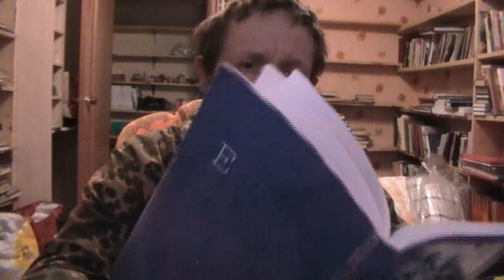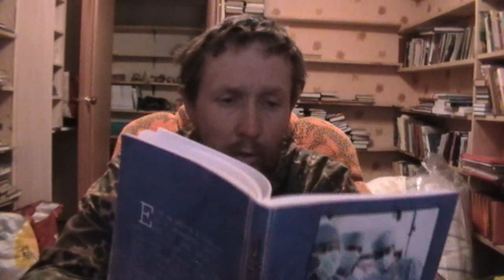№12. Бен Карсон "Золотые руки". Сир. 38:12 И дай место врачу.., Читает Пащенко Владимир.